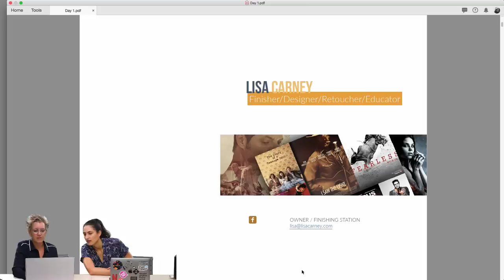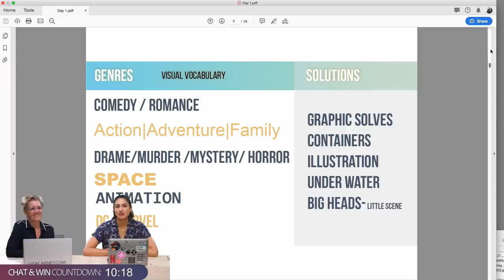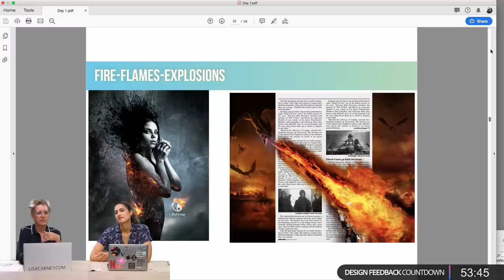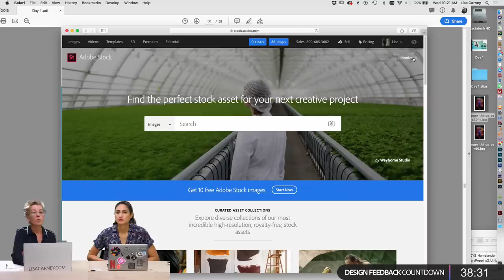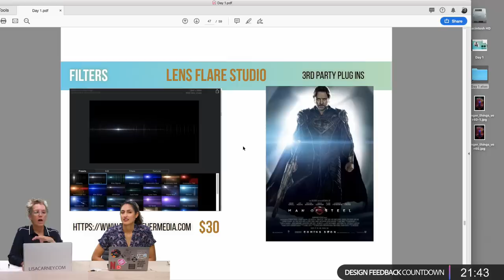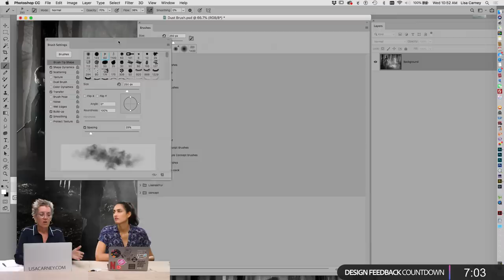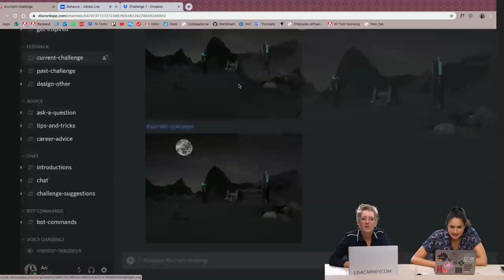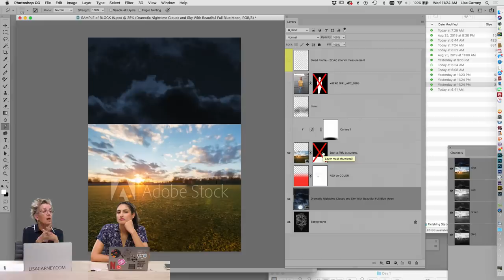Poster Design with Lisa Carney - 1 of 2 | Adobe Creative Cloud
Join Compositor and Retoucher Lisa Carney on Adobe Live as she designs a 1980s inspired poster using Photoshop and Adobe Stock. Stick around this week as Lisa takes you through her entire design process and shares tips and tricks for turning your passion into a successful business!

Lisa Carney is Compositor and Retoucher who has spent over two decades working in the print, motion picture, and television industries. Lisa has worked with Disney, Paramount, 20th Century Fox, Fox Searchlight, Sony, Universal, Columbia, MGM, ABC Television, ESPN, TNT, CNN, CBS, CW, Warner Brothers, Sony and many more.

Lisa’s work: 3:10
Comping vs. finishing: 13:15
Design vocabulary: 18:45
Different solutions for poster design: 33:35
Places for inspiration: 42:35
Rip off or homage: 44:50
Using Adobe Stock: 50:43
Design begins: 53:40
How to render hair in Photoshop: 57:50
How to add rain: 1:01:24